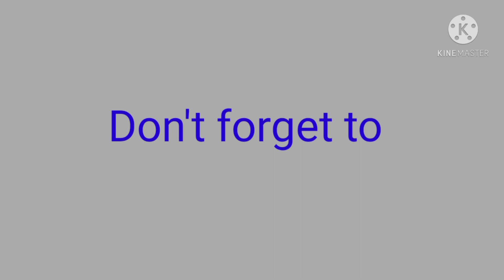How to make Mora,making Bamboo mora, making mora,Mora design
How to make bamboo mora
Making Bamboo mora
how to make bamboo stool
bamboo furniture
Satyasing narzary
satyaching narzary
snarzary Bamboo craft
Bamboo woodworking
How to make bamboo mora in Indiabamboo craft ideas
how to make bamboo furnituremaking bamboo furniture